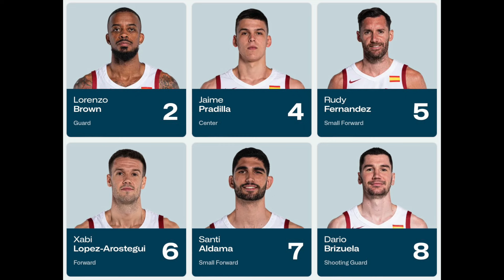[古豪] スペイン代表のNBA選手紹介！！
Hustleをまだ見てない人は是非見てみてください！アントやセス、トバイアスハリスにボバン、NBA選手がたくさん出てて面白いですよ！